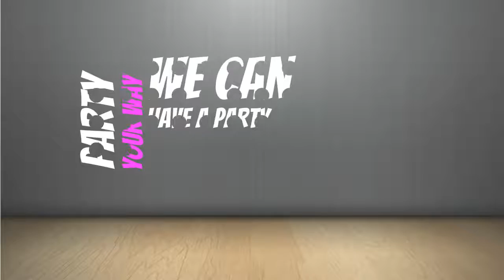Host A Tupperware Party this Month and Take Advantage of Awesome Host Offers! Call Wendy Wallace!